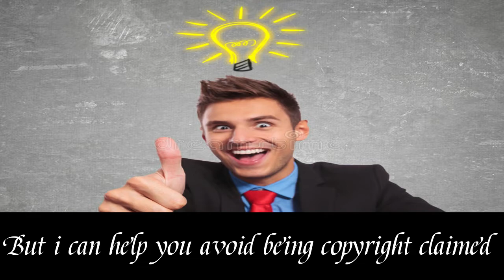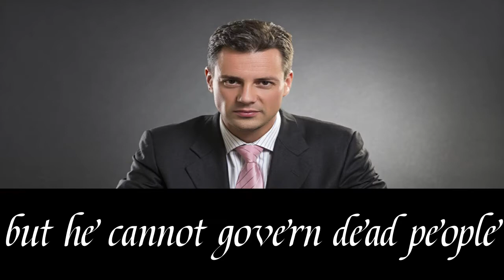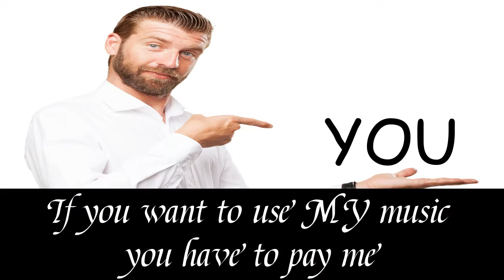How To Avoid Being Copyright Claimed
You like music and want to use it in your youtube videos? You’re shit out of like here buddy. But I have a perfect formula to avoid (half legally) the copyright system, which can be so unbelievably cracked sometimes